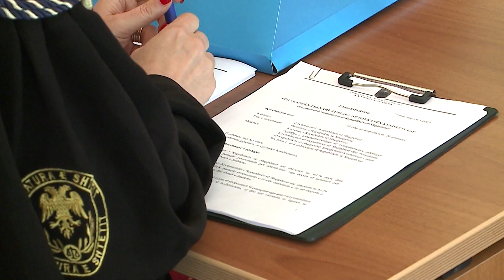Spotlight - Çfarë pritet të ndodhë në 2022-in? - Vizion Plus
Viti politik!